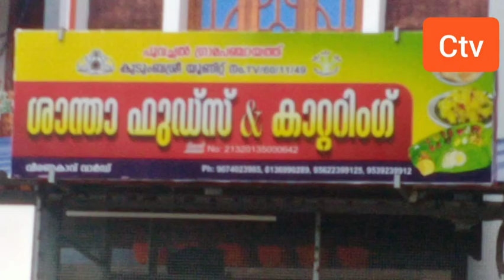അച്ചടി വകുപ്പ് ഡയറക്ടറുടെ വീഡിയോ പുറത്ത്